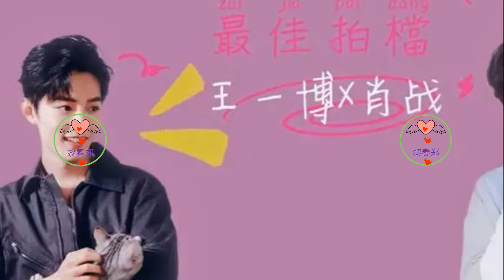博君一肖：娱乐圈最佳拍档，正能量满满的兄弟情深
在王一博的演艺生涯中，他始终保持着一种积极向上的心态。他享受在顶峰时的那种美好，但更珍惜在攀登过程中的每一份努力和汗水。他深知，成功不是终点，而是一个新的起点。因此，他从不满足于现状，而是不断地挑战自己，追求更高的目标。这种永不止步的精神，让他在演艺界取得了令人瞩目的成就。
“尽可能让自己登更多的山！”这是王一博对自己的要求，也是他对人生的追求。他相信，只有不断地攀登，才能看到更广阔的天地，才能感受到生命的无限可能。在攀登的过程中，他学会了坚持和勇气，也学会了如何面对困境和挫折。每一次的攀登，都让他更加坚强和成熟。
在纪录片中，我们看到了一个特别真诚的大男孩儿——王一博。他面对困境时，总是保持着乐观和积极向上的态度。他用自己的行动诠释着什么是真正的勇敢和坚韧。他不怕困难，不怕挑战，因为他知道，只有经历过磨砺，才能成为更好的自己。
王一博的强大内核，是他最吸引人的地方。他用自己的行动和言语，传递着正能量和积极向上的价值观。他让人们相信，只要勇敢地去追求自己的梦想，就一定能够创造出属于自己的精彩人生。他的故事，激励着无数年轻人勇往直前，不畏挑战。
在王一博的身上，我们看到了一个年轻人的成长和蜕变。他用自己的努力和汗水，书写着属于自己的传奇。他的每一次攀登，每一次挑战，都让我们看到了生命的坚韧和力量。他用自己的行动告诉我们：只要心中有梦，脚下就有路；只要勇敢地去追求，就一定能够创造出属于自己的辉煌人生。